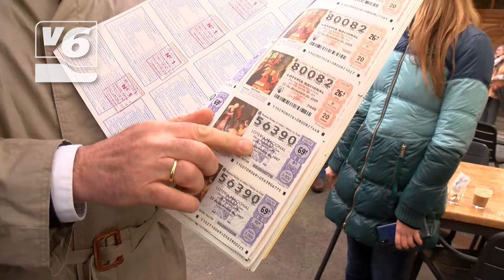En la 'Capital del Carnaval' no hay frío ni lluvia que pueda con este desfile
Es uno de los carnavales más importantes de la provincia. De Interés Turístico Nacional, este año Villarrobledo se declara Capital del Carnaval. Una marca de identidad que se traduce en despliegue de medios para que todo salga a la perfección. Ni el frio, ni la lluvia pudieron ayer tarde con su joya de la corona. El desfile Infantil.